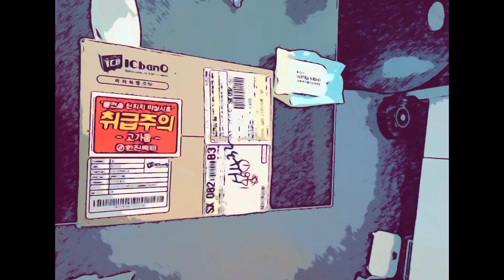raspberrypi3 많이 구입했음